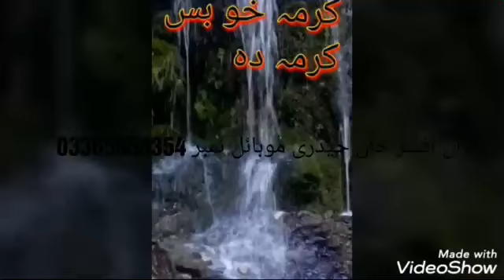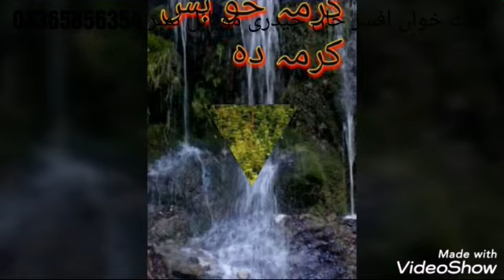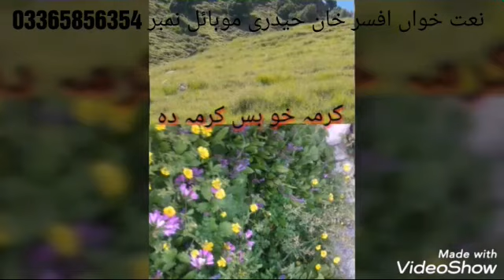Prominent Naat khawan Afsar Khan ki Pashto Naat Watan News Islamabad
Video from Asad Abbas